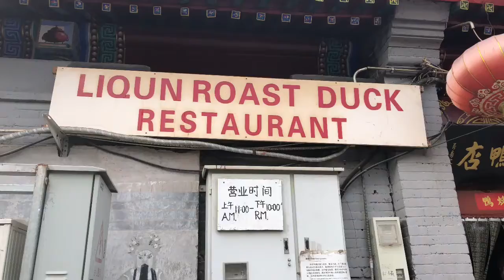IBAMF PeKing Duck, Beijing 2019